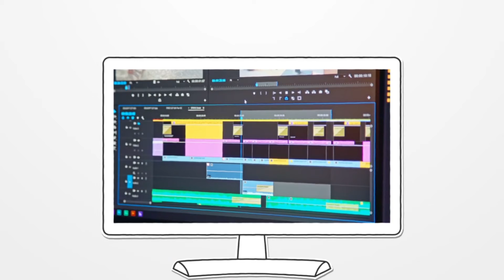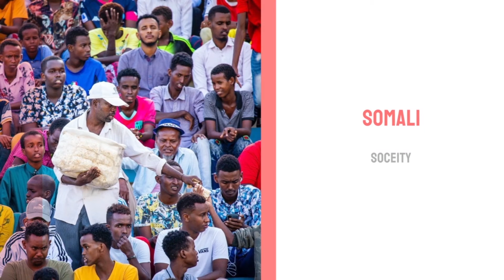SHIRKADDA HUBAAL ADEEGYADA AY IDIN QABANAYSO KAGA BOGGO MUUQAALKAAN..